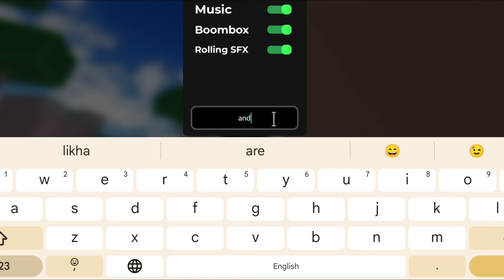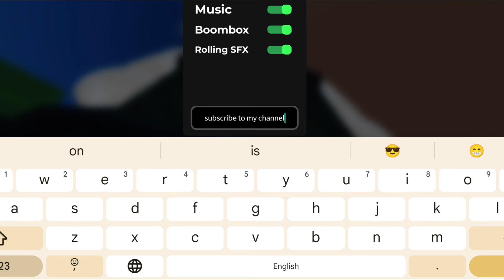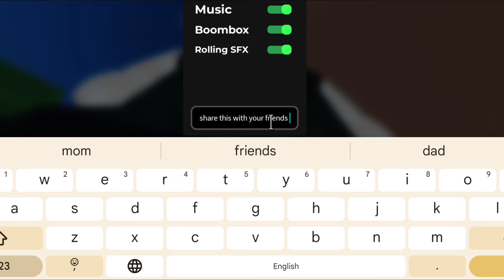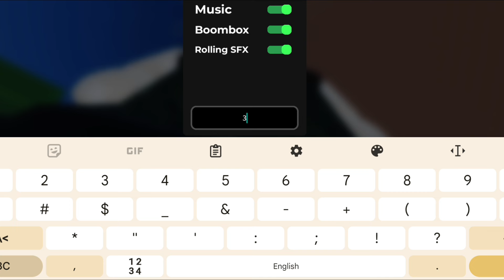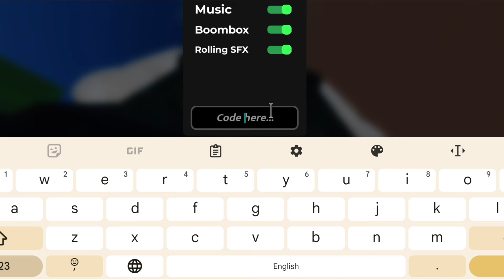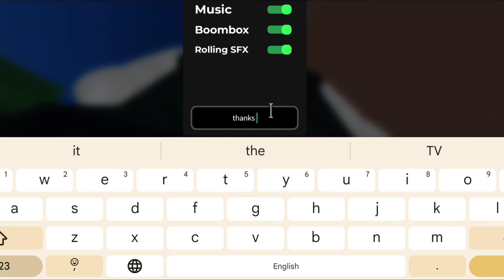*NEW* ALL WORKING CODES FOR ADMIN RNG IN 2024! ROBLOX ADMIN RNG CODES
In this video you'll be getting all working codes in "Admin RNG" in july 2024 ! Make sure to watch till the end for latest codes and enjoy!
How to redeem codes in Admin RNG?